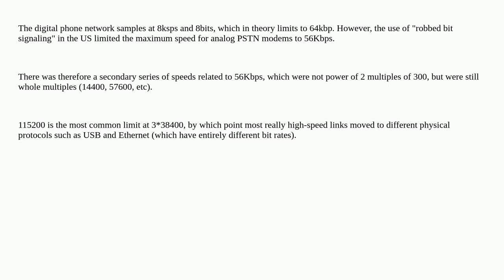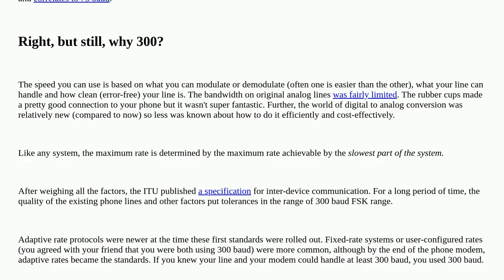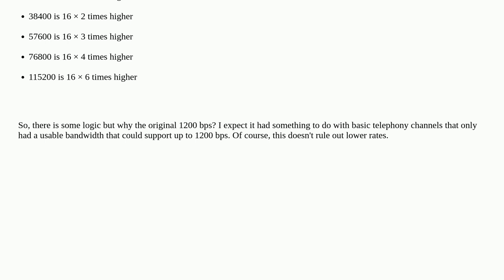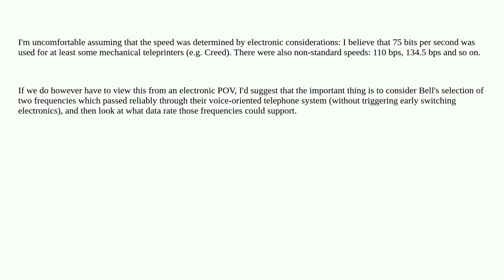Electronics: How were standard serial port baud rates chosen?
How were standard serial port baud rates chosen?

A special thanks goes out to the awesome community

  standard communication bus serialport serial